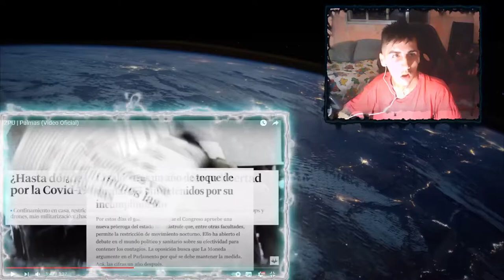ZPU | Palmas (Video Oficial) - REACCION